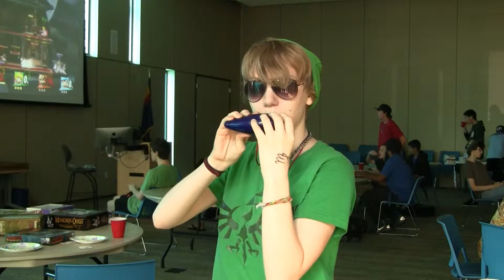Game Club Hosts End of the Year Party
PV Game Club hosted its second bi-annual end of the year party on Wednesday, May 6th.